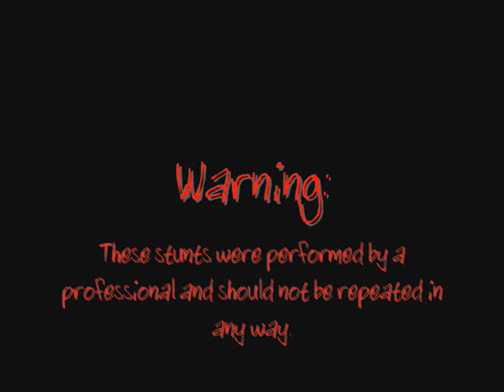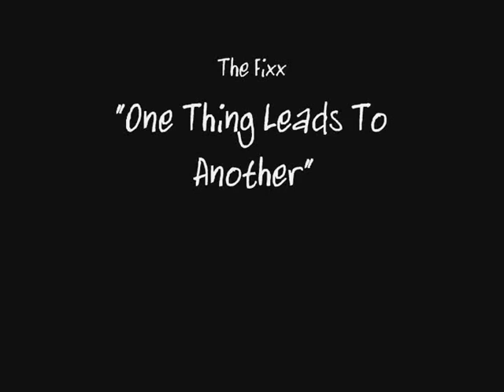I get paid to do this.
This is me at my summer job a few years ago. Yah, I was on the clock the entire time I shot those. I loved that job.